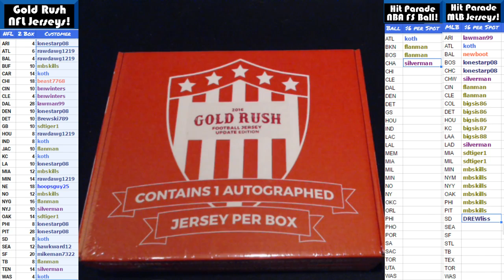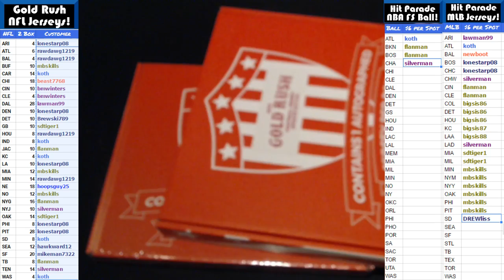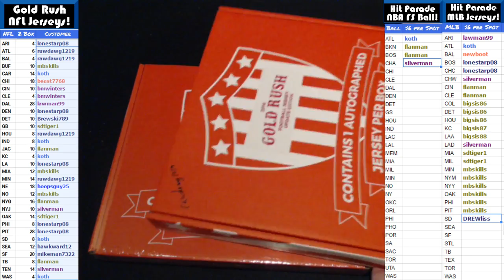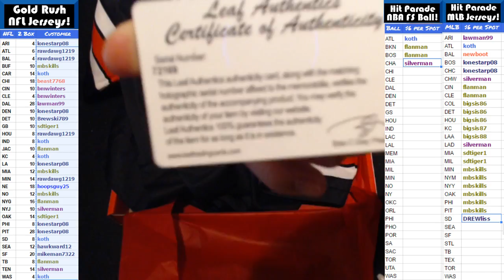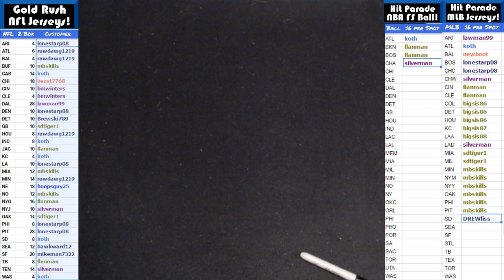2017 01 09 2016 NFL Gold Rush Case 16 Boxes 5,6 DeAndre Hopkins, Ken Anderson